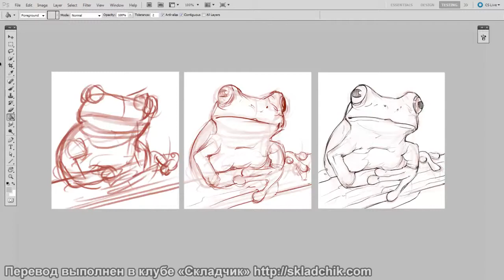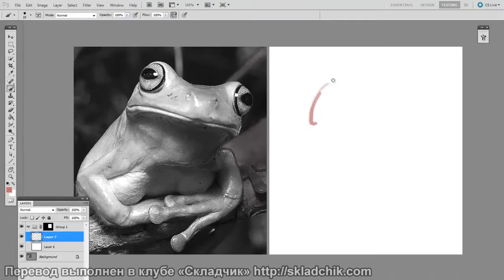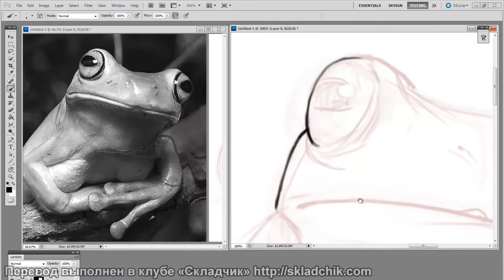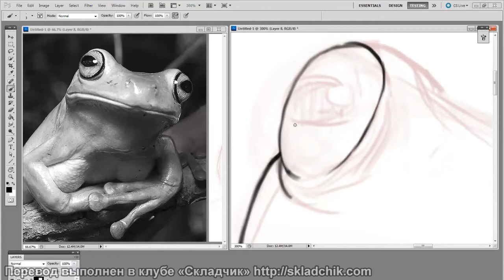20 Контурные наброски